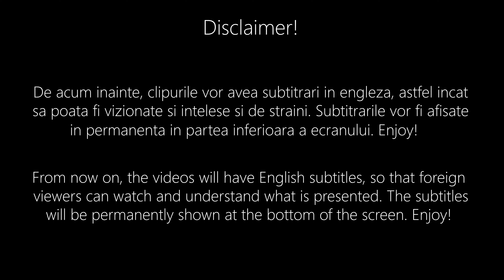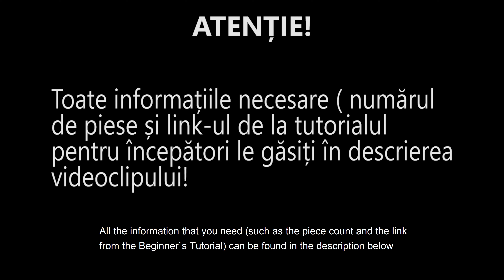Tutorial Origami 3D | Steag Ucraina | 4K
Numar piese / Piece Count:

- 110 galbene / 110 yellow
- 110 albastre / 110 blue
- 210 albe / 210 white

RO: Puteti inlocui aceste 2 culori cu rosu si alb si puteti obtine astfel si steagul Poloniei!
EN: You can substitute those 2 colors with red and white to obtain the Polish flag as well!